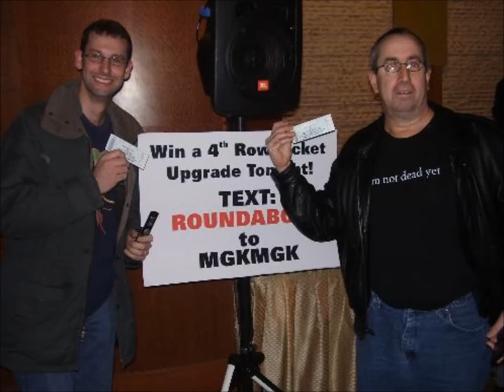Yes Interviews: 5/19/22 - Geoff Downes on Yes Music Podcast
Yes Interviews
Date: 5/19/22
Item: Geoff Downes on Yes Music Podcast